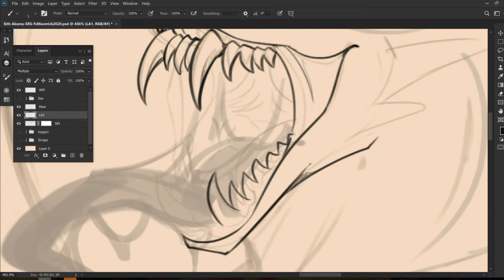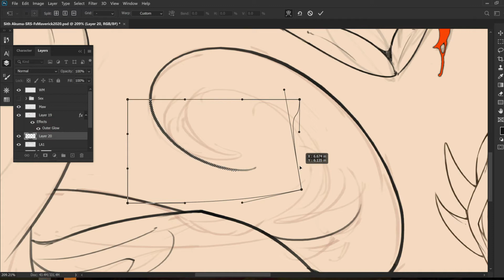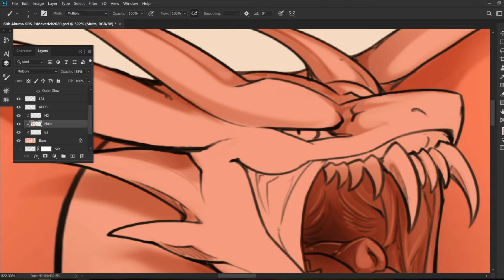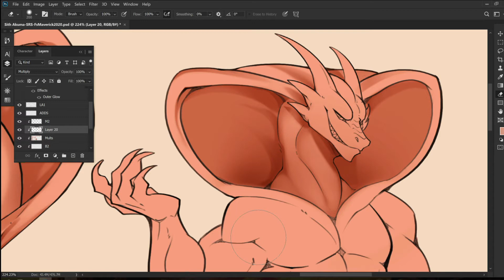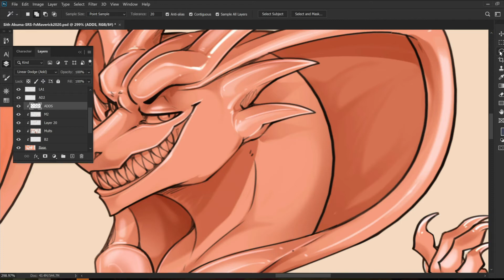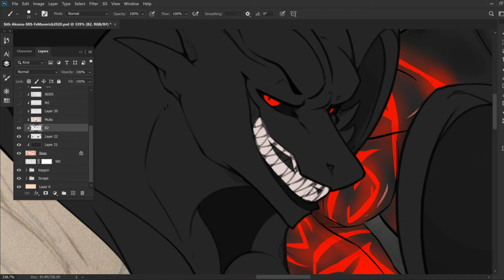Sith Akuma - Ref sheet - SpeedPaint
SNEEEEEKS!!!
i love drawing me some sneeks ^^ this beautiful boy belongs to SithAkuma who commissioned me for a fully shaded reff sheet and i absolutly adore this cocky lill snake boy~ so fun to help bring him to life ^^ thankies fur the fun project SithAkuma!!

art by me mavie
character belongs to their respected owner

If your 18+ Consider supporting me on my patron for more content, high rez files dorkin around in discord and lots of fabulous furry content ~

n if your not 18, sorry i dont draw for minors, but your welcome to see more of my 100%sfw content here on youtube or on my twitch~

Other places to find me are….

Furry sites :
Weasyl

Shops

Music +++
copyright to the youtube music library, and wondershare library~